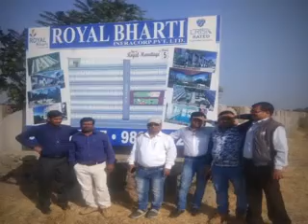Dholera sir video 3min 28